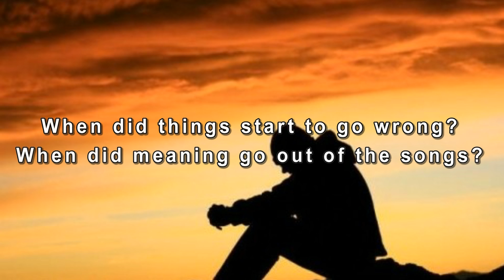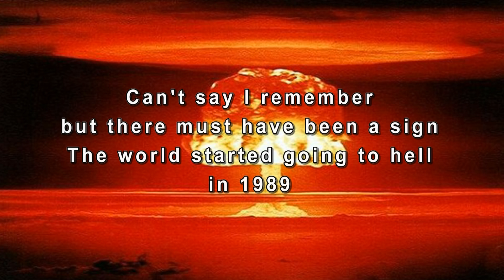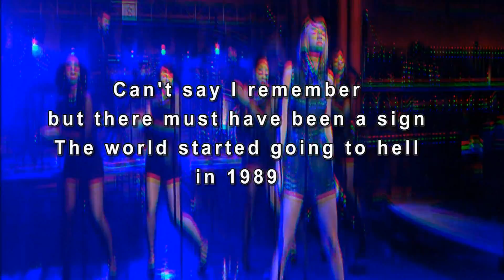1989 by Mike B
Just a fun song abut the current state of music!